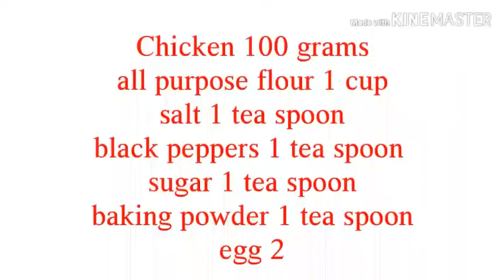Chicken Cake without oven.